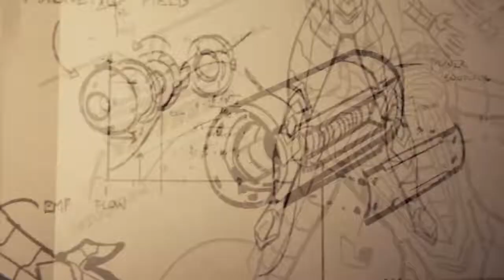Small Town Gamerz: Marvel's Spider-Man Part 52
We have the Technology, we can rebuild him.